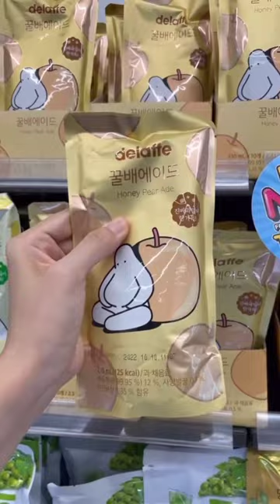First time trying out food at a Korean convenience store :)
Team amz ammar nazhan elly elya alley aira ammor teah rahim marsha wawa aish ceman kyzz yeen aya mikhaya mikha mikhaya intan Bella huzaidharis sally abi mia azahar kak dino pojie mamatgotnochill abias yuti sikemimi mimi nelysa norazlan multazam nasir rozyana roslan kieda anas zahrin jasminsopeah ratu farah diva asyallie mira kuku syeera linda akiddos mierul aiman amir ahnaf nadhir nasar naim daniel yusof hashi daiyan trisha sazzy falak kahar kapla projek high council tips cantik kurus sebelum raya tutorial tudung tutorial makeup mekap flawless body goals fashion parody pov azfar heri imran bard khairul aming dahlia rizal syamsul yusof puteri sarah liyana ira kazar shuib sepahtu aniq fiera boyra alieff irfan bellestrelle